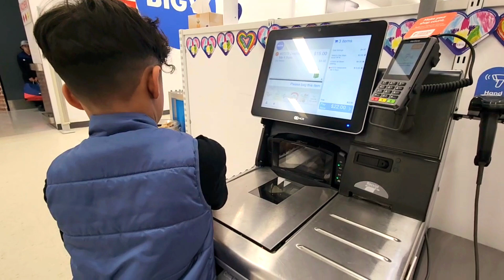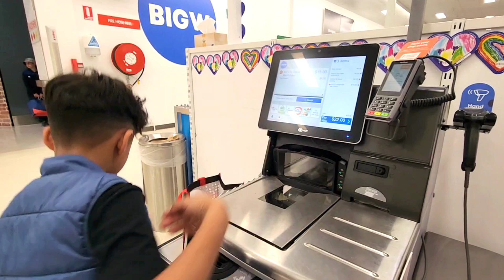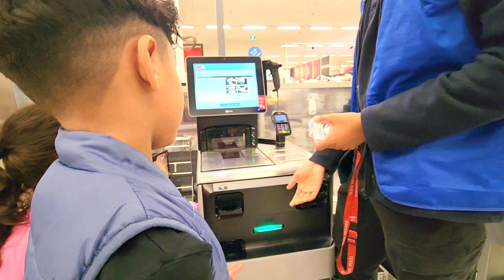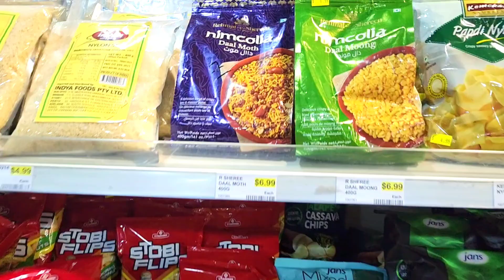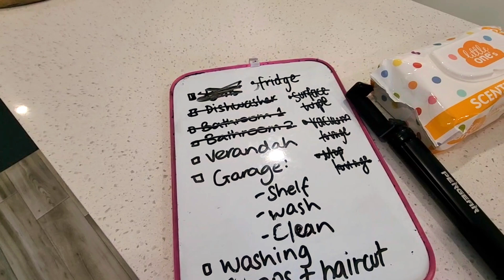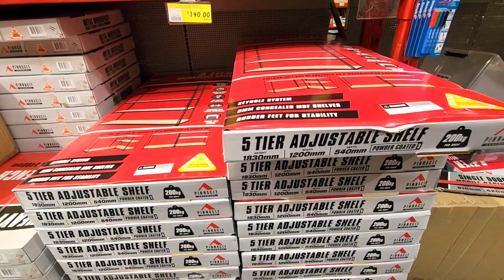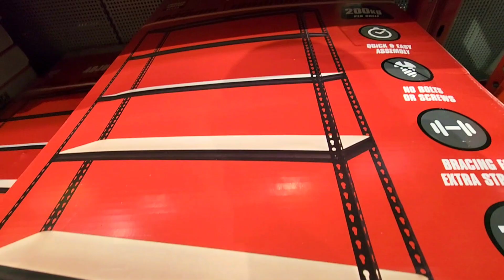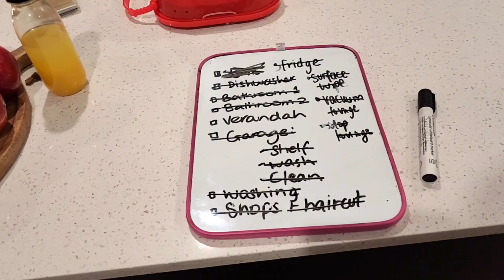Wife Rocks, Husband Shocks | Living in Australia Vlogs | Pendu in Australia